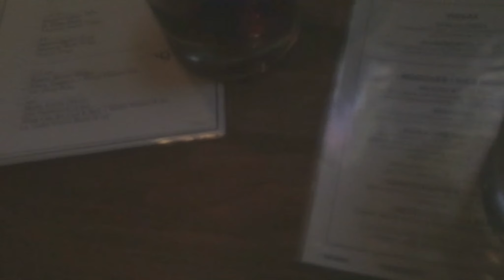SinatorBen Goes to a CKY concert.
SinatorBen has a wonderful time watching CKY perform.